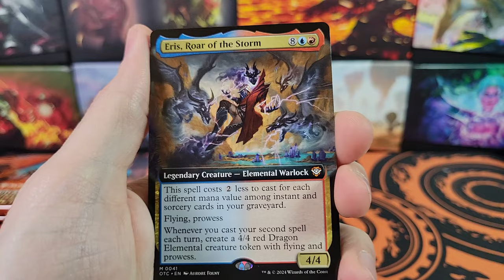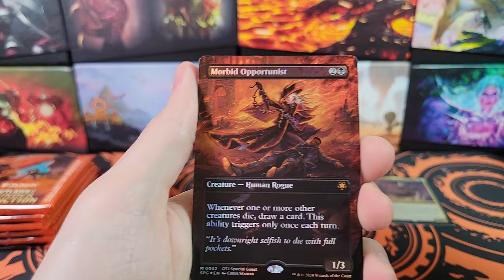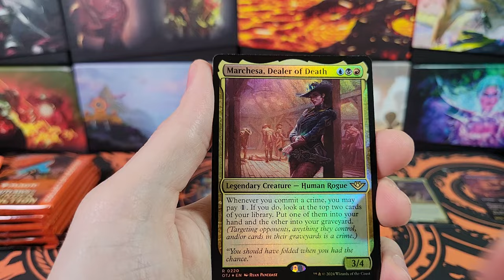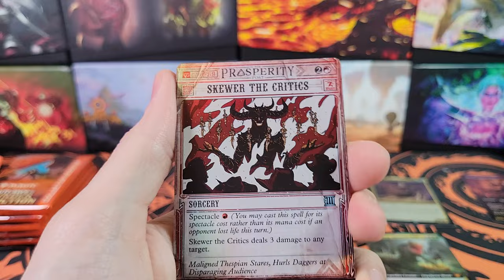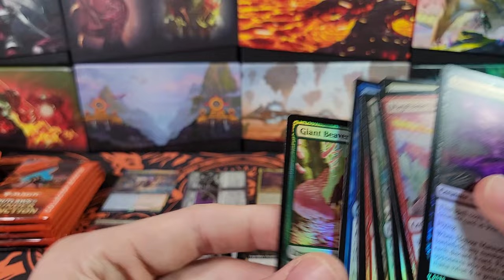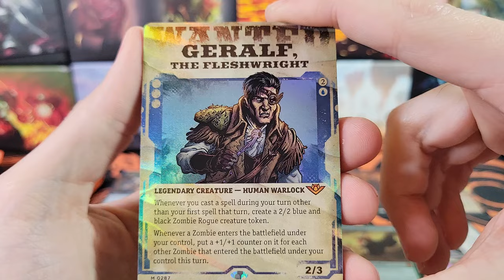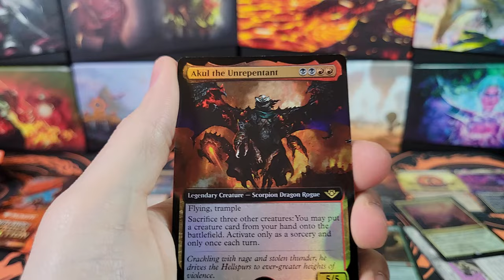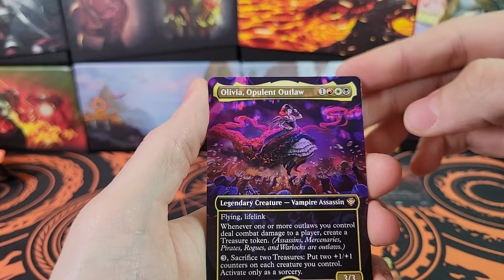MTG Outlaws of Thunder Junction Collector Booster Box Opening - Was This Box A Dud?!?!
Magic: The Gathering Outlaws of Thunder Junction Bundle Opening. Opening all 12 Packs from a sealed box and doing a giveaway!